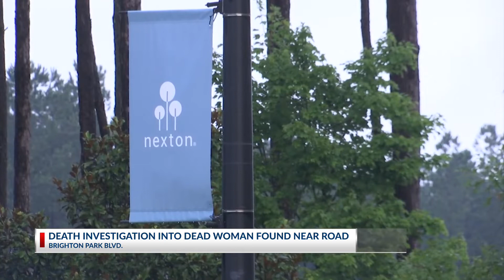Brighton Park Body Found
Neighbors react to the early morning discovery of a woman's body.